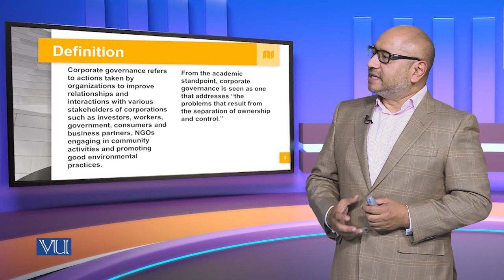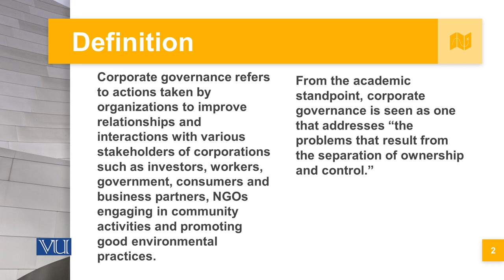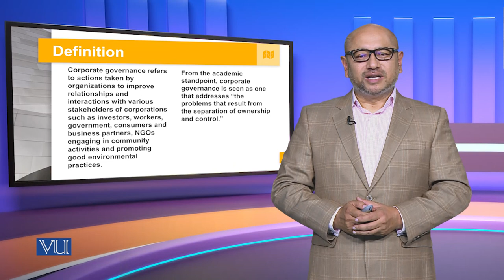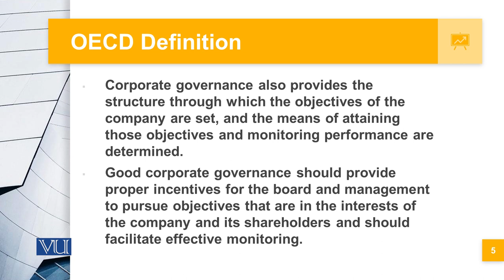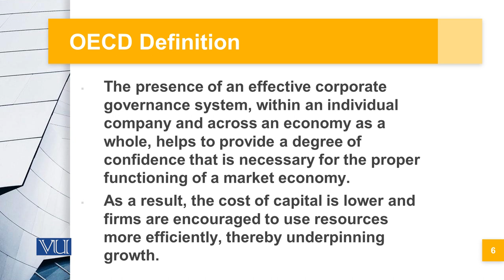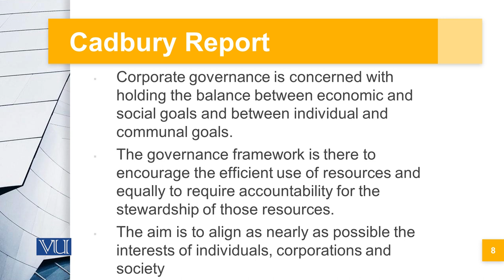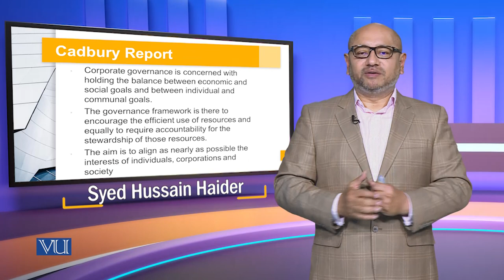Definition | Corporate Governance | MGT717_Topic001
Topic001: Definition,
By Syed Hussain Haider